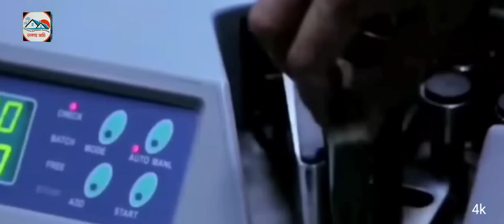ঢাকা সিটিতে কোন জমিতে বিনিয়োগ করলে লাভ বেশি হবে ? বর্তমানে কোন জমিতে বিনিয়োগ দ্রুত ধনী হওয়া যাবে ?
/ pe7g8ysoc-xlyi